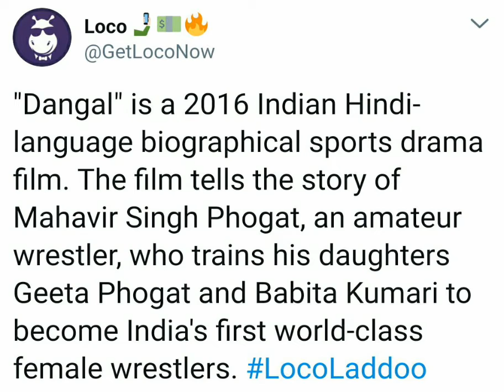Loco social media ladoo for 23 may 10 pm